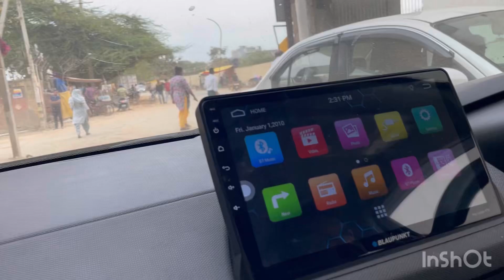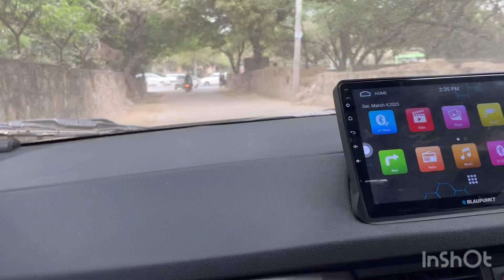Finally wo din aaa gaya|| लंबी कोरोना के लड़ाई के बाद पहला एन्युअल डे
Lambi corona ladai k baad first annual day banaya gaya bahut khusi hu bete ko stage mai dekh kar hum ne pura function attend kiya or school bahut hi sundar lag raha tha function k baad hum bahut din baad bahar khane ko gaya